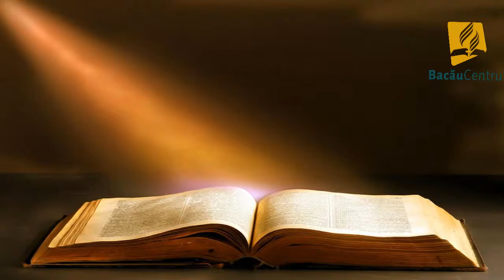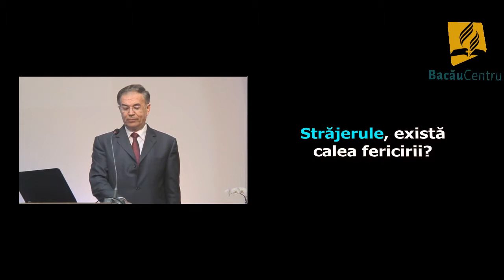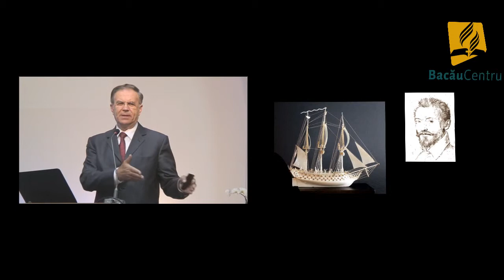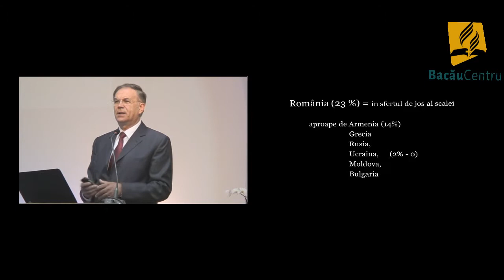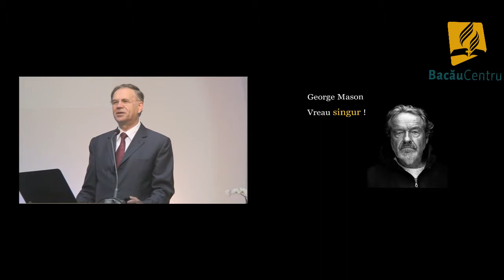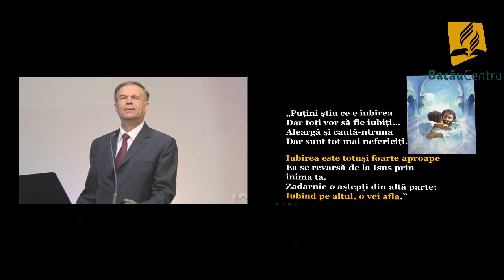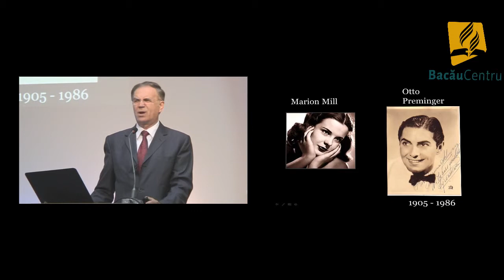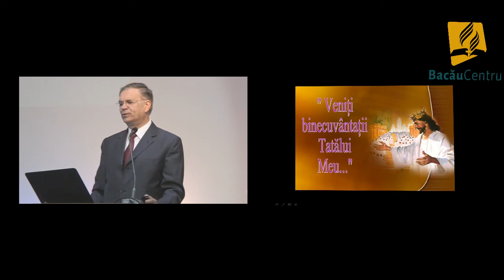Există Calea Fericirii? partea 2 - Pavel Burlacu 20 mai 2016